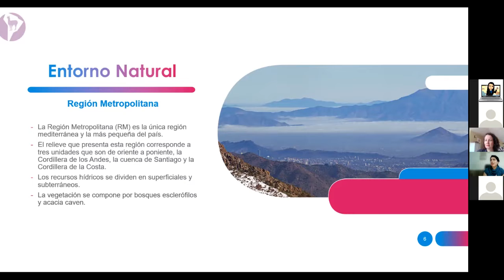Resumen Campamento "Docentes por la Sustentabilidad"